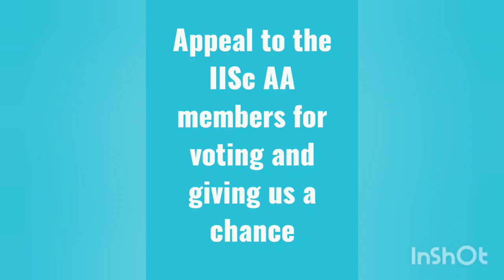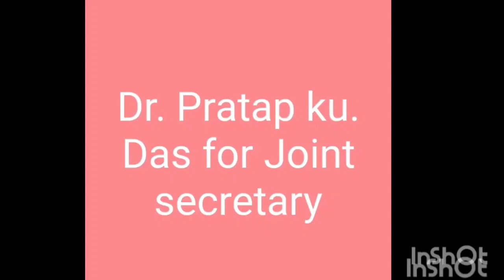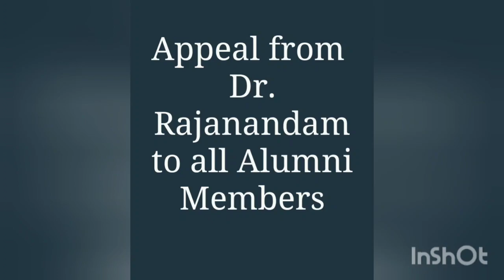Appeal to IIScAA Members for voting and giving Team Rajanandam a Chance for EC 2020-22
Appeal to IIScAA Members for voting and giving Team Rajandndam a Chance for EC 2020-22